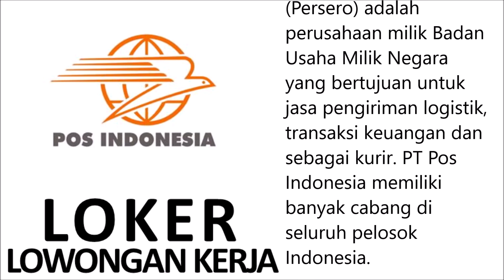Lowongan Kerja PT Pos Indonesia Persero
Pos Indonesia merupakan Badan Usaha Milik Negara (BUMN) yang bergerak di bidang jasa kurir, logistik, dan transaksi keuangan. Nama Pos Indonesia (Persero) secara resmi digunakan pada tahun 1995, setelah sebelumnya menggunakan nama dinas PTT (Posts Telegraaf end Telefoon Diensts) pada Tahun 1906; kemudian berubah menjadi Djawatan PTT (Pos Telegraph and Telephone) pada tahun 1945; kemudian berubah status menjadi Perusahaan Negara Pos dan Telekomunikasi (PN Postel) di tahun 1961; dan menjadi PN Pos & Giro di tahun 1965, serta kemudian menjadi Perum Pos dan Giro di tahun 1978.

Saat ini dapat dikatakan bahwa Pos Indonesia masih tetap sebagai salah satu perusahaan jasa dengan jaringan distribusi yang terbesar di Indonesia. Jumlah kantor pos lebih dari 4.000 kantor dengan sebarannya di 24.000 titik layanan dan telah mencakup 100 persen kota dan kabupaten di Indonesia serta telah menjangkau hampir seluruh kecamatan di tanah air. Pos Indonesia juga didukung oleh armada layanan bergerak sebanyak 418 unit, 10.523 unit kendaraan truk dan mobil dinas, 19.502 karyawan, 3.729 unit kantor pos online, serta 24.674 unit point of sales.

Saat ini PT POS Indonesia (Persero) kembali membuka lowongan kerja terbaru pada bulan Oktober 2021. Adapun dibawah ini adalah posisi jabatan yang saat ini tersedia bagi Anda para pencari kerja yang tertarik untuk mengembangkan karir Anda bersama PT POS Indonesia (Persero) dengan kualifikasi sebagai berikut.

Frontliner (FL)

Kualifikasi
Perempuan
Berpenampilan Menarik & Komunikatif
Pendidikan minimal D3 Semua Jurusan
Usia maksimal 25 tahun
Belum menikah
Tinggi Badan minimal 155 cm
Diutamakan memiliki pengalaman sebagai Frontliner

Persyaratan Lamaran

Surt Lamaran Kerja
Pas Foto Berwarna 4×6 (2 Lembar)
Fotokopi Ijazah Terakhir & Transkip Nilai
Fotokopi KTP
Fotokopi Kartu Keluarga
Surat Pengalaman Kerja/Sertifikat Pendukung (Jika Ada)

TATA CARA PENDAFTARAN

Lamaran ditunjukan kepada:

MANAJEMEN SDM
Kantor POS Situbondo 68300
Jl. Ahmad Yani No. 131 Situbondo

Paling lambat: 16 Oktober 2021

Dikirim langsung via LOKET KANTOR POS DENGAN PILIHAN Q9 (POS INSTAN)